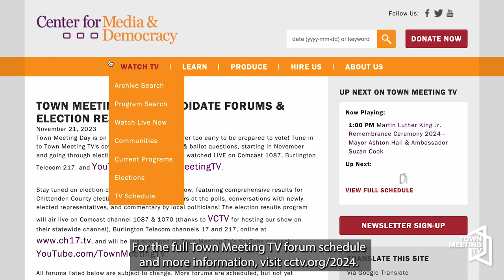Town Meeting Day 2024 - Promo